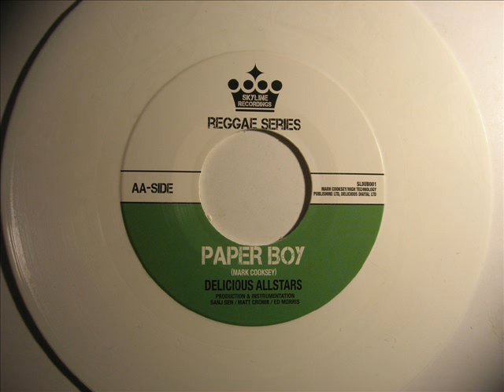Delicious Allstars - Paperboy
Thanks to me lightale for hooking me up with this little number. He's gonna go strutter on me when he finds out I posted it as well.